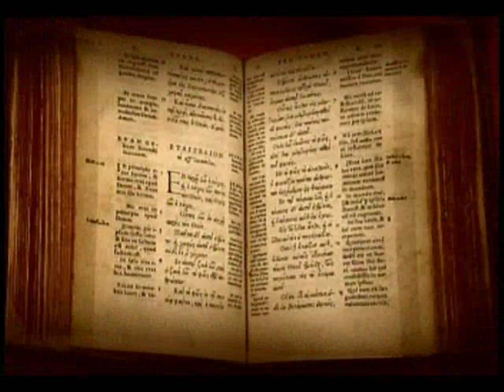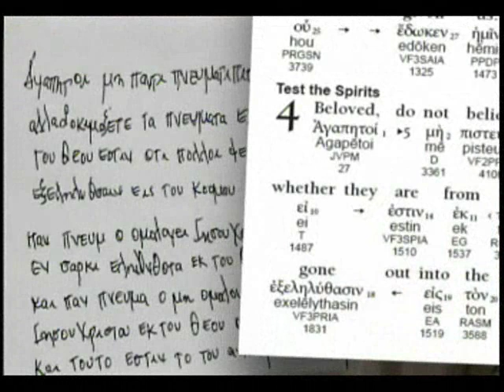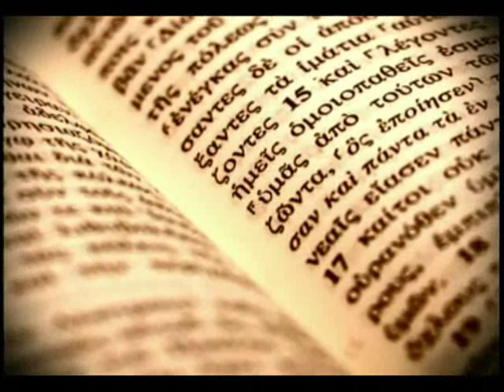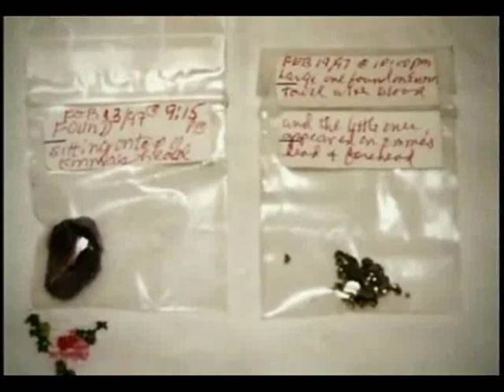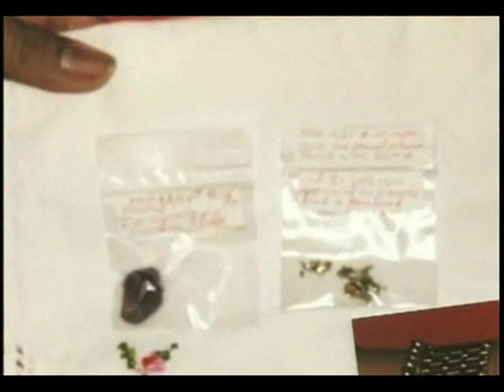Emma de Guzman Documentary: The Apparition of The Blessed Virgin Mary (Part 8)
This is an over 2 hour movie documentation discussing the apparition of our blessed virgin Mary to Ms. Emma de Guzman of the Philippines! The film features some of the highlights of Ms. Emma de Guzman's early life  prior to the said apparition of our blessed virgin Mary to her. Her [Emma] wonderful story did not make such a tremendous popularity to the public, like many other pious human beings did such as Fatima, St. Bernadette, Padre Pio etch., whom our blessed Mother manifested herself also. However, although Emma's story isn't as popular as Fatima or St. Bernadette was, it don't matter, because it's the love and the message of Christ our Lord-God Jesus that counts (through The Blessed Virgin Mary, The Mother of God, and The Mother of Us All).